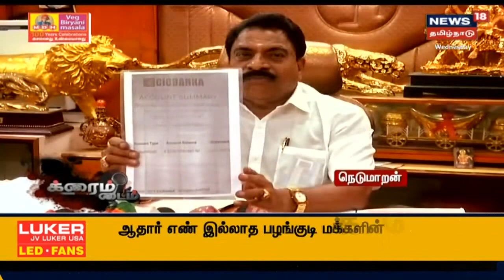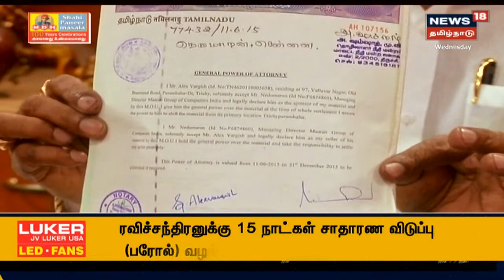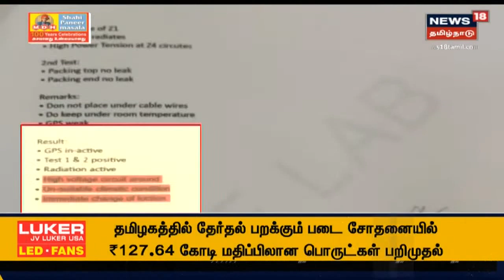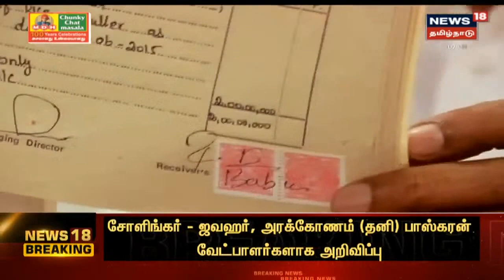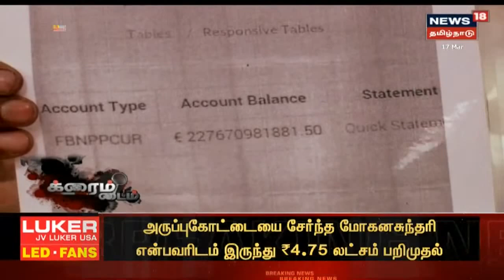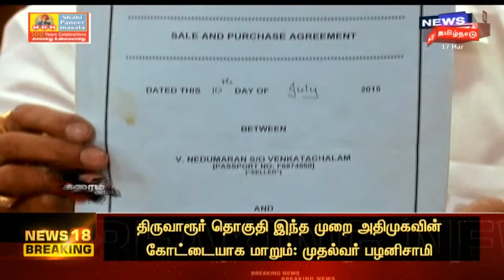Crime Time | இரிடியத்தை வைத்து ரூ.26 கோடி மோசடி- நடிகை ஜெயசித்ரா மகன் கைது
இடியும், மின்னலும் சேர்ந்தபோது உருவான சக்திவாய்ந்த இரிடியம் விற்பதாகக் கூறி தொழிலதிபரிடம் 26 கோடி ரூபாய் பறித்த நடிகை ஜெய சித்ராவின் மகனை போலீசார் கைது செய்திருக்கிறார்கள் சதுரங்க வேட்டை படத்தின் உண்மைக் கதையான இந்த சம்பவம் ஏழு ஆண்டுகளுக்குப் பிறகு குற்றவாளி சிக்கியது எப்படி? செய்திகளை துல்லியமாகவும் துரிதமாகவும் வழங்கும் தமிழகத்தின் முதன்மை செய்தி தொலைக்காட்சி உங்கள் நியூஸ் 18 தமிழ்நாடு.